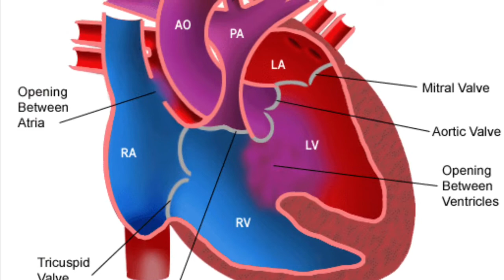WELCOME TO CONGENITAL HEART WEEK 7-14th FEBRUARY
Congenital Heart Defect Awareness Week